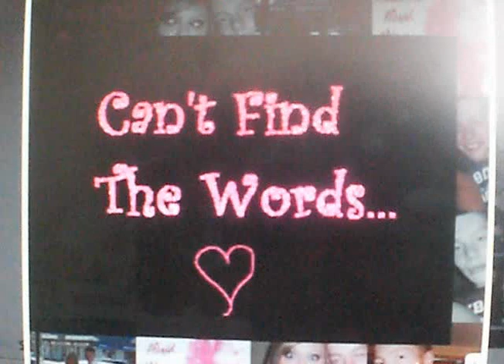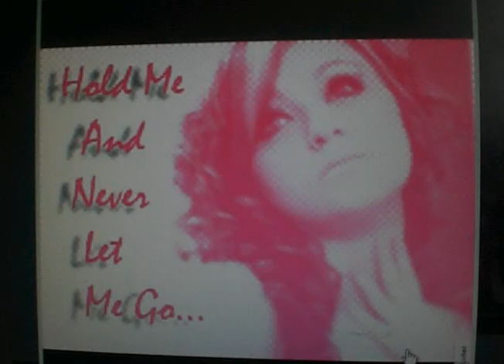me singing song i made for boyfriend-Can't find the words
me singing a song i made for my boyfriend, its called Cant Find The Words.

I can't find all the words to say
I can't find the time
I'm glad you came my way.

All the feelings that I'm feeling
I don't know what is real
But I better start to believe in..
Can't keep my heart concealed.
Somehow you came along
I'm not really sure why..
Why I'm singing my song
Guess it's something I can't deny
Just know that all of the hard times
You don't know what to do
You think about it more than sometimes
I will be here for you.
I wanna be the one you come to
If theres no words to say..
Then we'll just sit in silence, and wish our cares away

Cuz I can't find all the words to say